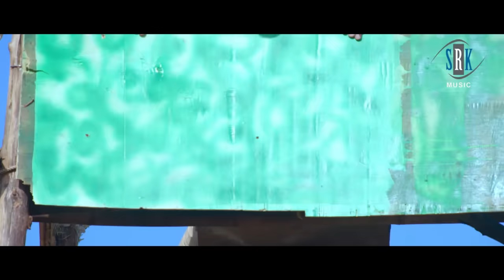Indian Fauj vs Pakistani Fauj | Best Thriller Cricket Match | Ritesh, Kallu,Yash, Rakesh|Movie Scene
हिंदुस्तानी फ़ौज vs Pakistani फ़ौज | Ritesh Pandey, Kallu,Yash Mishra, Rakesh | Movie Scene